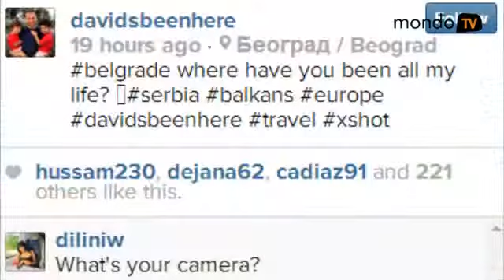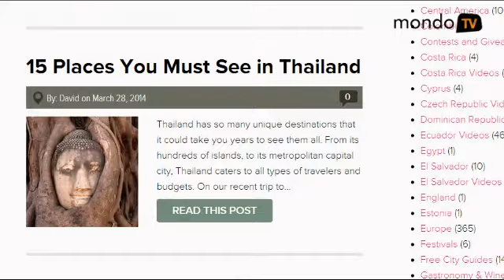Da li neko ima bolji posao od njega?!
Amerikanac Dejvid Hofman putuje po svetu i bloguje, pa je tako za Uskrs stigao i do Srbije. Obišao je već 871 svetski grad i rado je viđen gost u luksuznim hotelima, restoranima, klubovima...